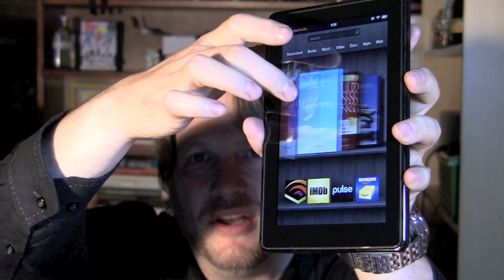Kindle Fire Review